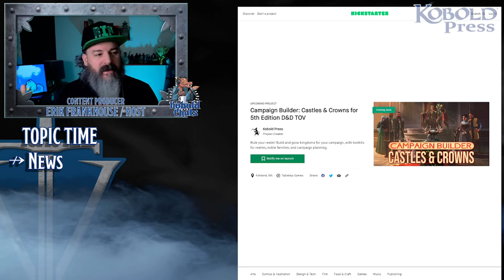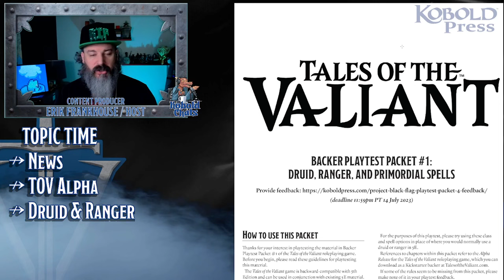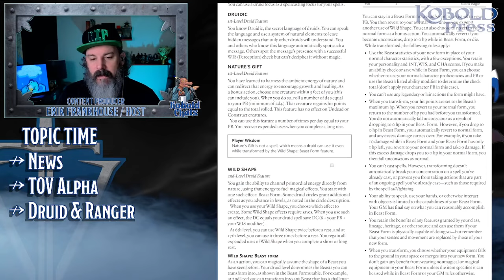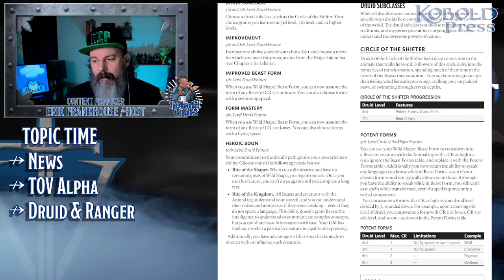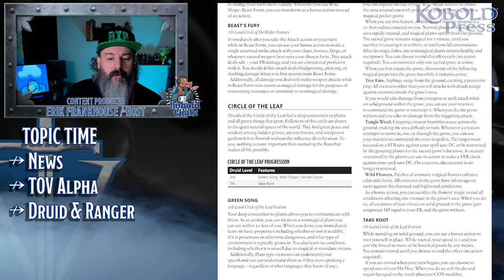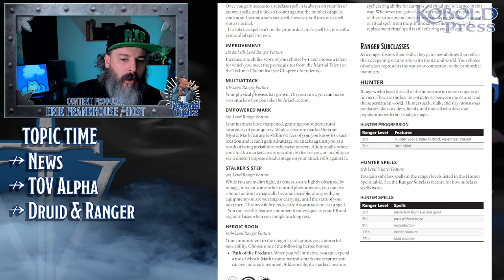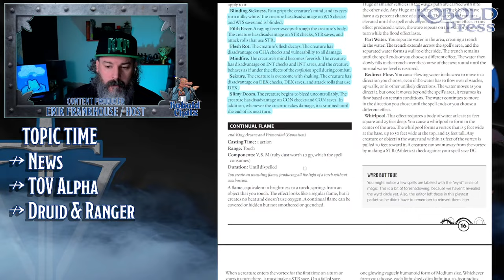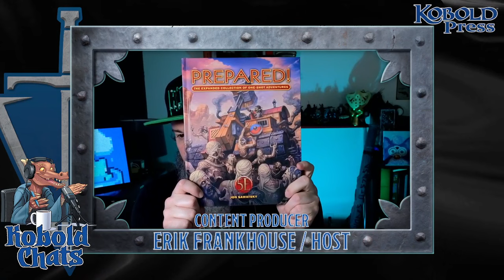KOBOLD CHATS | TOV DRUID & RANGER Preview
Over 2hr deep dive into the new Tales of the Valiant Alpha!
Enjoy, and remember to leave questions in the comments.

This weeks question
What is your favorite thing you got at a convention as a giveaway?

170 Views - Aug 9, 2023

SCHEDULE
Wednesday: 2 PM CST

Be a Kobold. Join the Warrens!